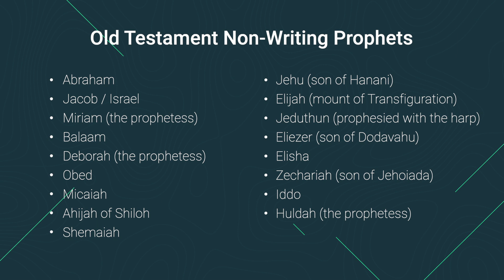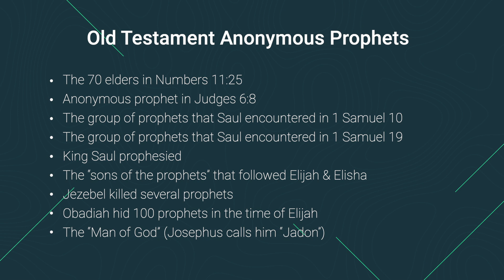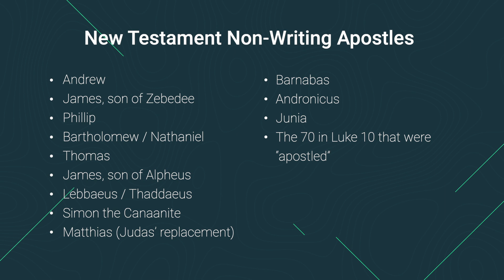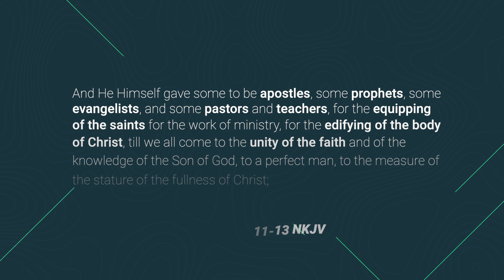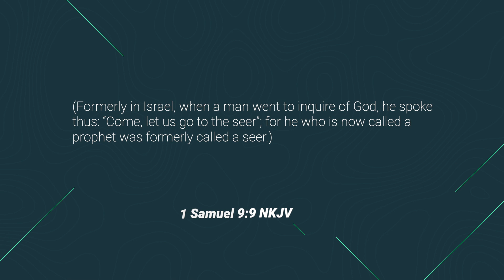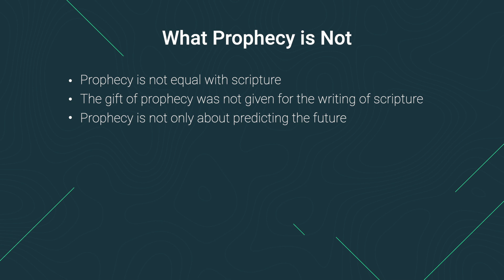What is Prophecy?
Pastor Bill Covarrubias breaks down what prophecy is and is not as a part of a new Biblical series, "Understanding Prophecy."